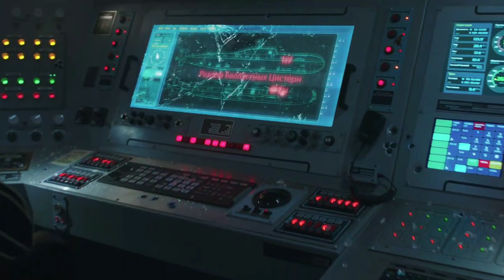Aquaman Saves A Submarine's Crew -Aquaman 2018 l Fight Scene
Movie Information:

Aquaman
2018 ‧ Action/Adventure ‧ 2h 22m

Half-human, half-Atlantean Arthur is born with the ability to communicate with marine creatures. He goes on a quest to retrieve the legendary Trident of Atlan and protect the water world.

Initial release: December 7, 2018.
Director: James Wan.
Box office: 1.148 billion USD.
Production companies: Warner Bros. Pictures, DC Films, Peter Safran, DC Entertainment Inc.
Producers: Peter Safran,Jon Berg, Rob Cowan.

In TapMovies We Will Publish Video That Will Entertain You A Lot. We Will Publish Scenes,Clips And Trailers From The Best Superhero Movies And Series.

Non-Profit Channel.
My Copyright Disclaimer: Copyright Disclaimer Under Section 107 of the Copyright Act 1976, allowance is made for "fair use" for purposes such as criticism, comment, news reporting, teaching, scholarship, and research.